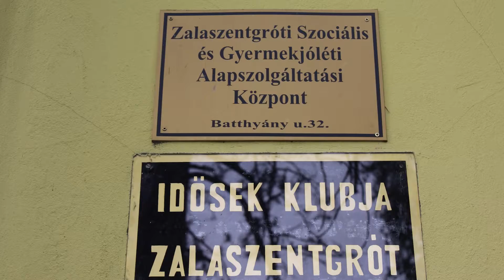A SZOCIÁLIS MUNKA VILÁGNAPJA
Közeledik a szociális munka világnapja. Ezt a napot a szociális ellátásokat nyújtó szakemberek tiszteletére, munkájuk elismerésének jeléül szánták. A közelgő világnap alkalmából Gulyásné Belinszky Ilonával, a Zalaszentgróti Szociális, Család- és Gyermekjóléti Központ intézményvezetőjével beszélgettünk:
- Hogy zajlik majd idén ez a nap az intézményükben?
-  Már évek óta hagyomány, hogy polgármester úr saját keretből biztosít az intézmény dolgozóinak, illetve a Zalaszentgróton tevékenykedő szociális dolgozóknak egy keretösszeget arra, hogy az éves fáradalmakat, nehézségeket, traumákat, amiket az esetek kapcsán tapasztalnak, könnyebben feldolgozzák és egy pihentetőbb környezetben legyenek. Célunk, hogy kibillenjünk a mindennapi munkából. Voltunk már külföldön, Pozsonyban, Ausztriában és Szlovéniában is. Ezek a kirándulások mindig nagyon jól sikerülnek és tényleg a pihenésről szólnak, egy igazi csapatépítés, ahol azért ott vannak a családtagok, így ez az a nap az évben, ami rólunk szól. Úgy gondolom, hogy mindenkinek meg kellene, hogy ez járjon, legalább évente egyszer. Az idén, az úti célnak a vírushelyzet miatt egy közeli várost, Zalakarost választottuk. Szeretnénk megnézni Zalakaros környékén a nevezetességeket, a kilátótornyot, a Csiga-túra tanösvényt és a pálosi malmot. Nem megyünk messze, országon belül leszünk, de nem is ez a lényeg. Az a fontos, hogy együtt legyünk, ünneplünk, pihenünk és kikapcsolódunk. Igazából velünk lesznek a családtagjaink és nagyon remélem, hogy az idén polgármester úr is elkísér minket, és ő is részt vesz a mi kis csapatépítő tréningünkön.
- Miről is szól Önöknek ez a világnap?
- A Szociális Munka Világnapját a Szociális Munkások Nemzetközi Szövetsége 1997-ben mondta ki, így lett november 12.-e a Szociális Munkások Világnapja. Szeretném felhívni a figyelmet erre a rétegre, azokra az emberekre, akik tényleg megfelelő szakmai alázattal, odaadással végzik ezt a munkát. Segítik a rászorulókat, a társadalom perifériáján élőket, a mélyszegénységben élőket, támogatják őket tanácsaikkal, lelkileg megpróbálnak egy olyan élhető életet teremteni, amiben ők is eligazodnak, amit tudnak élni megfelelően. Én azt gondolom, hogy nagy szükség van erre, főleg a mostani helyzetben. Nagyon sok a szegény ember, a rászoruló és itt beszélhetünk idősekről, családokról, gyermekekről. Nagyon nehéz ez a pálya, kevesen vagyunk, sok a pályaelhagyó. Én azt szeretném, ha ez a világnap egy kicsit, ösztönözné az embereket, hogy jöjjenek erre a pályára, mert ez tényleg egy nagyon szép feladat. Nagy emberséget, empátiát követel, de úgy gondolom, hogy egy hálás mosoly az megfizethetetlen, ezért hogyha a szociális munkások több társadalmi megbecsülést kapnának, azt hiszem, hogy azért mi is jobban éreznénk magunkat.      Farkas Adél